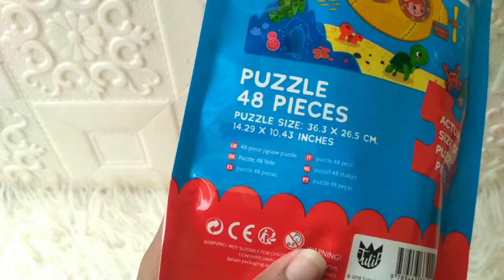Ocean Puzzle - Resealable Puzzle Pouch (Puzzle 48 Pieces)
PUZ-FLR48-POUCH-OCEAN